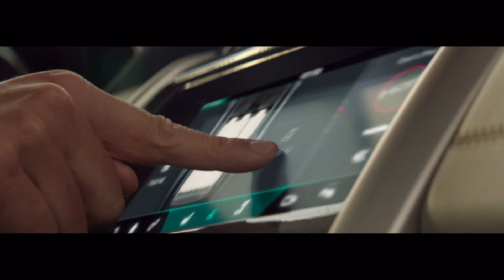Land Rover: Dust Storm (2017)